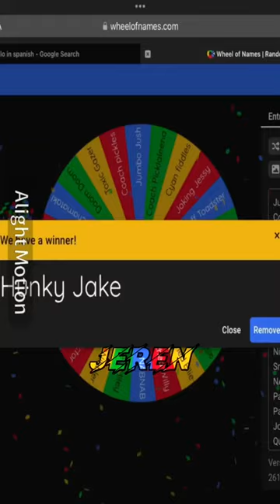Part 26 Hunky Jake vs Toxic Gazer#versus